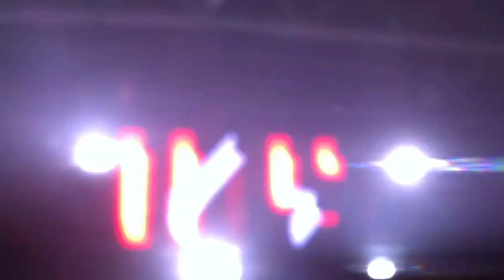James Zabiela Macabi Noar Cordoba 2015